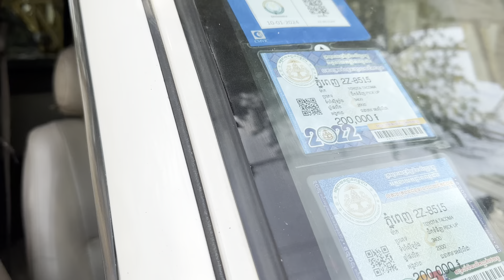$7,800 តាកូម៉ាTacoma 2000 ម៉ាសុីនប្រាដូម៉ាស៊ូតប៉ុង1សាកសុីស្អាត/te070969098/095944436/0972822001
ចាប់អារម្មណ៏ សូមខលមក :
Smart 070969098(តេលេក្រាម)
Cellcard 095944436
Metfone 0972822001